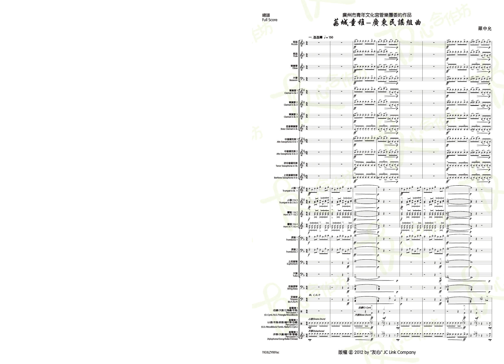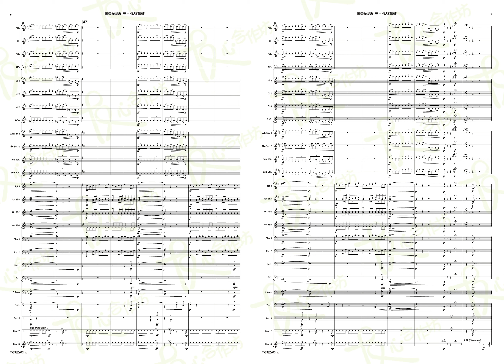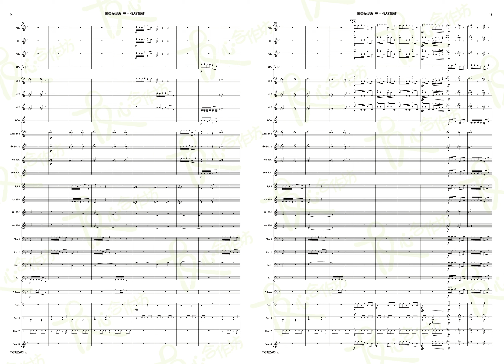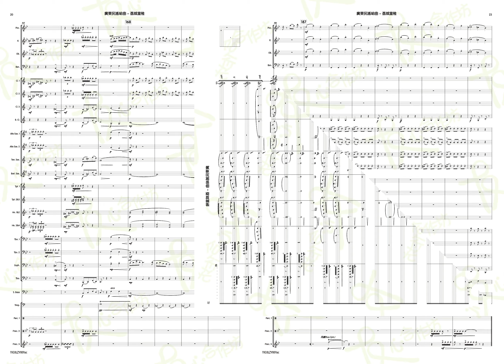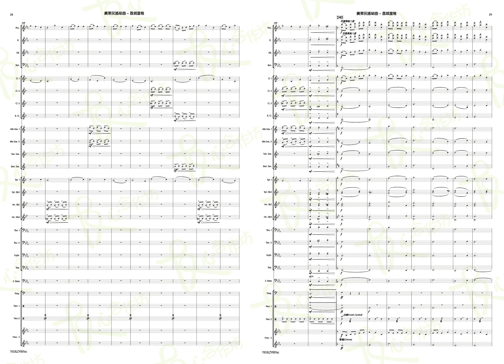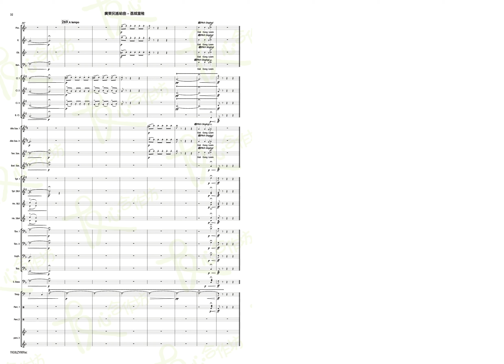荔城童稚/Canton Folk Song Suite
編號/SKU：13005WB
中國傳統民歌/Traditional Chinese Music
編曲/Arranger：羅中允/Jack LOH
類型/Repertoire：交響管樂/Symphonic Band
難度/Grade:：4